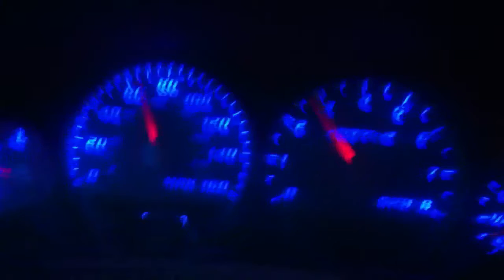Srt4 trying to get traction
Traction?